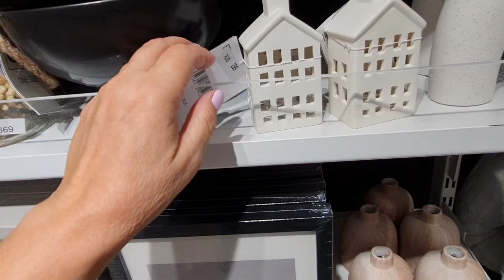Магазин CИН.Яркая Осенняя Коллекция уже на полочках